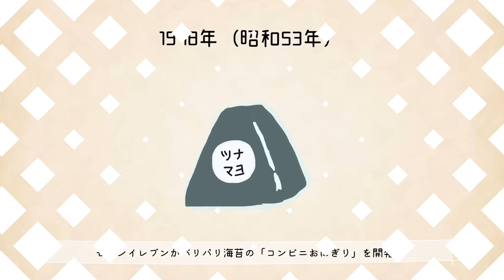おにぎりの起源‪【起源調査ムービー】‬